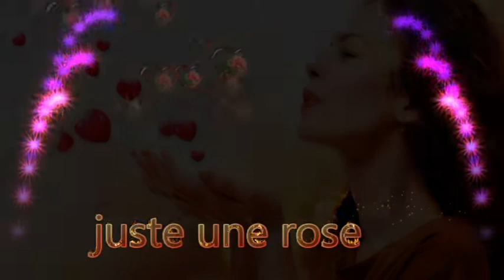rien q une roses